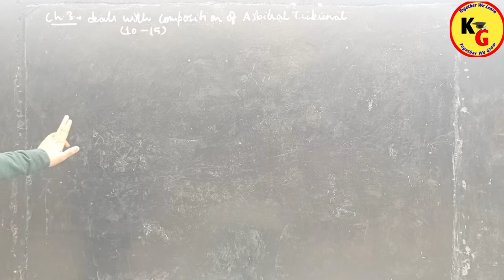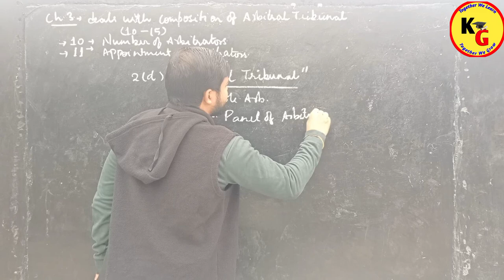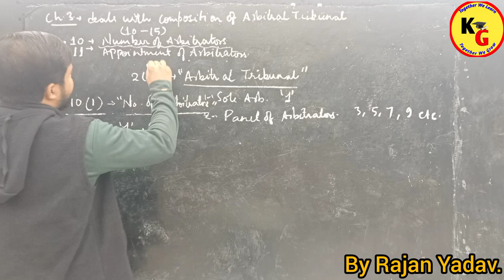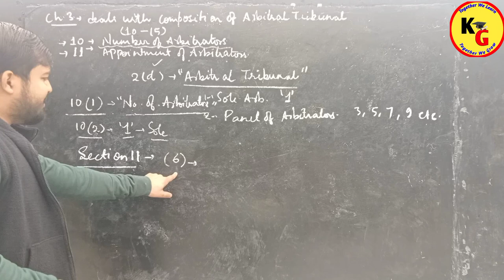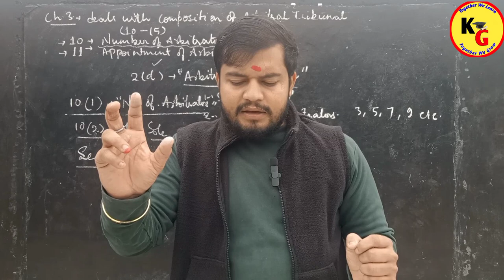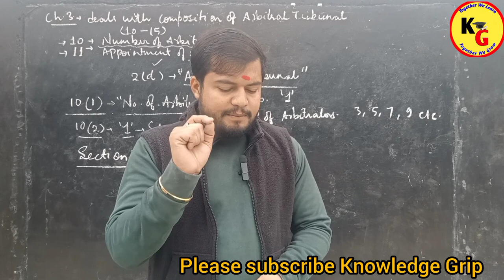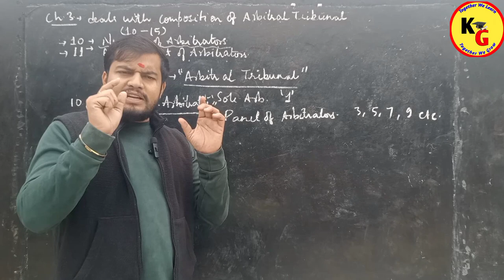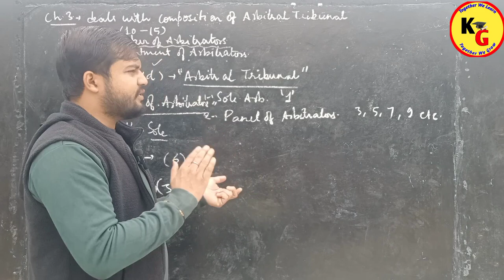Composition of ARBITRAL TRIBUNAL and it's jurisdiction | Composition of ARBITRAL Tribunal in Hindi.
Composition of ARBITRAL TRIBUNAL and it's jurisdiction | Composition of ARBITRAL Tribunal in Hindi @PWLawWallah

In this video we will discuss about Composition of ARBITRAL Tribunal in Hindi.

knowledge Grip,law lectures by Rajan Yadav,Rajan Yadav,law with twins,linking laws,law lectures by Rajan sir,theory of Abrogation,composition of ARBITRAL Tribunal in Hindi,composition of ARBITRAL Tribunal and it's jurisdiction,Arbitration and Conciliation Act 1996,Composition of arbitral tribunal in Hindi,arbitral tribunal composition and jurisdiction,arbitral tribunal meaning,arbitral tribunal kya hai,arbitral tribunal and it's proceedings,Rajan sir